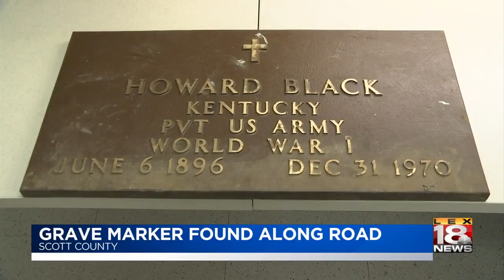Grave Marker Found Along Road